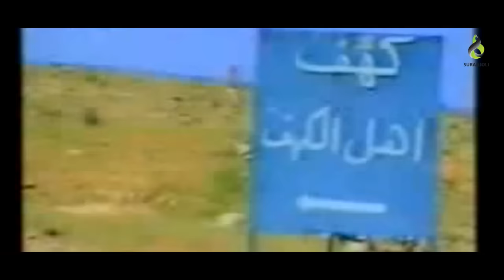মনসুর হিল্লাল | Monsur Hillal - Part 1 | Chan Boyati | Bangla Kiccha Kahini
মনসুর হিল্লাল | Monsur Hillal | Chan Boyati | Bangla Kiccha Kahini released in Suranjoli Drama.

" মনসুর হিল্লাল | Monsur Hillal " is a Bengali Bangla Kiccha Kahini video released in Suranjoli Drama. This Bangla Kiccha Kahini video is released by Suranjoli Drama. We also feature all sorts of Music & Music Video, Bangla Drama, Banla Natok, Bangla Short-film, Koutuk, etc. Come, Watch & ENJOY !!!.

Song : Monsur Hillal | মনসুর হিল্লাল
Singer : Chan Boyati
Lyrics :
Tune :
Album :
Label : Suranjoli

GP | ROBI | AIRTEL | TELETALK | Banglalink :- XXXXXX

Grameenphone Welcome Tune : Type : WT (space) XXXXXX Send to 4000.
Robi GunGun : Type : GET (space) XXXXXX Send to 8466.
Airtel Caller Tune : Type : CT (space) XXXXXX Send to 3123.
Teletalk TeleTune : Type : TT (space) XXXXXX Send to 5000.
Banglalink Amar Tune : Type : down(code) downXXXXXX Send to 2222.